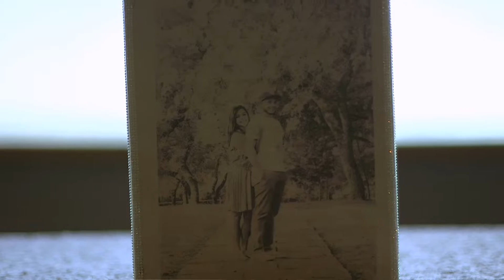Ed Sheeran "perfect" wedding video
Krystal and Andres Ochoa share this beautiful wedding to Ed Sheeran's "perfect" song experience it from San Antonio TX